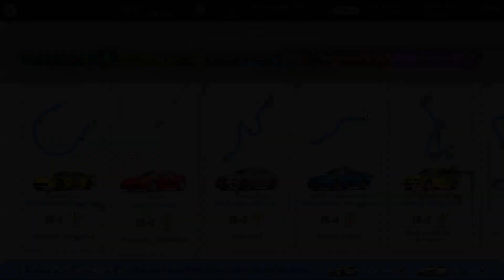Gran Turismo 7 - PS5 - Patente Internazionale B - Oro - IB-2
Gran Turismo 7 - PS5 - Guida ai trofei - PSN Profiles